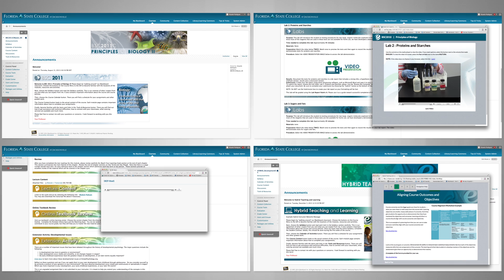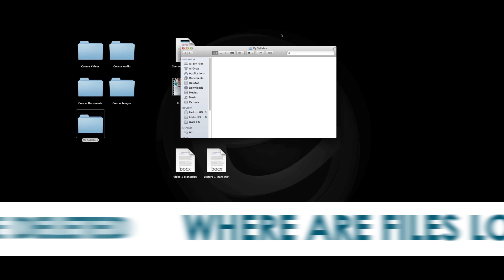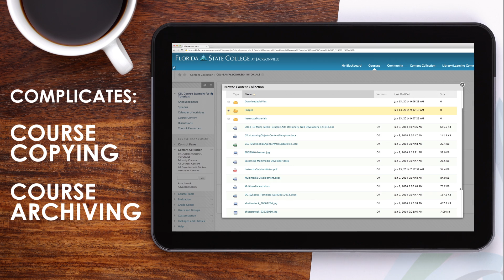Content Management Introduction | Center for eLearning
This video will give online course instructors a glimpse at Course Content Management within Blackboard learn. It explains what Content Management is, its stages, advantages, and the various pitfalls if not maintained properly. The video serves as an introduction for other tutorials.

These are:

Single File Upload Method
Zip Package Upload Method
Course Copying
Organizing a Current Course

FSCJ: The Center for eLearning Multimedia Team

Motion Graphics - Eduardo Rodriguez
Audio - Eduardo Rodriguez